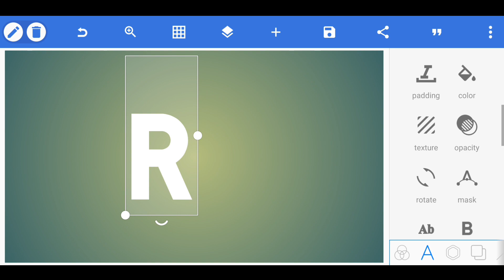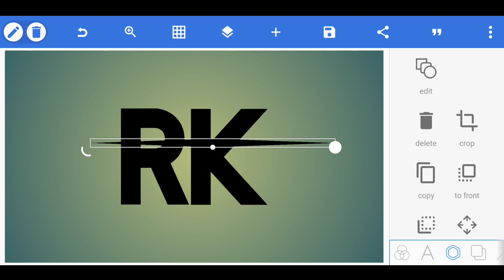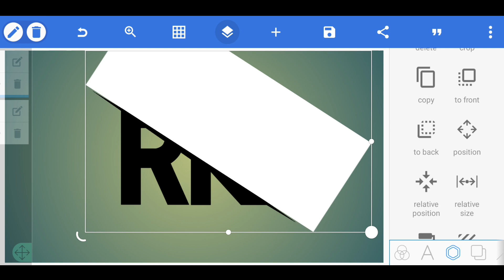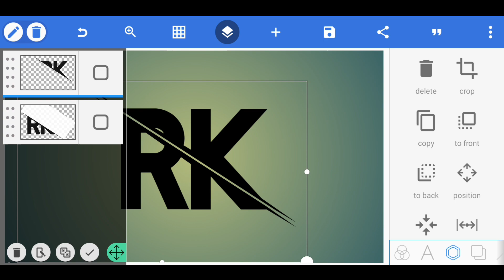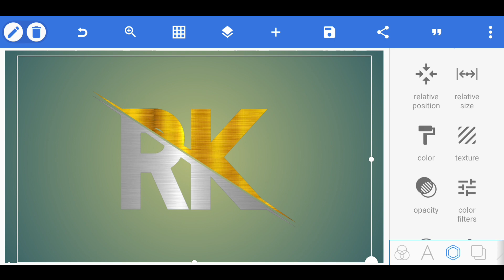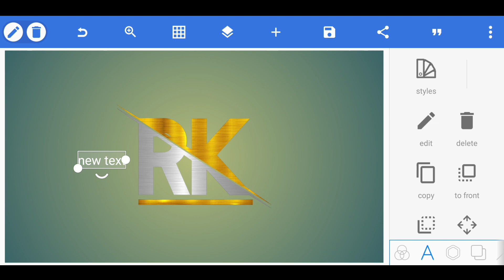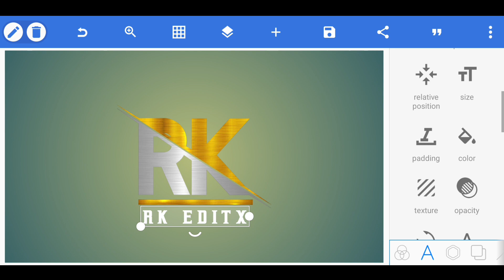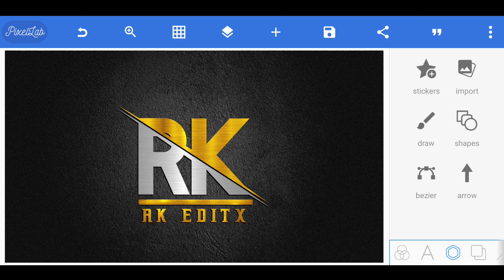RK Logo Design On Pixellab || Professional Logo Design On Mobile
.Welcome To Mix Editz YouTube Channel.

I will teach you editing, color grading, photo editing, video editing etc. on this channel, for this I will use different types of tools and editing apps like Pixlab, Photoshop, Elite Motion, Kinemaster, Capcut, etc.